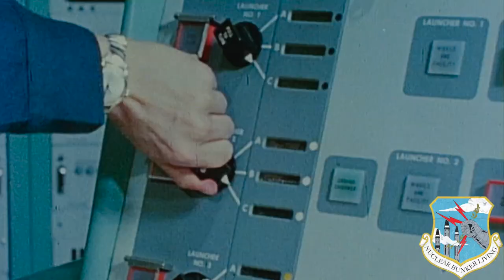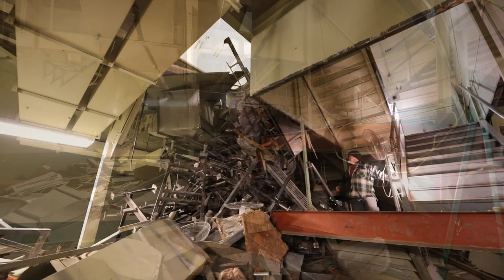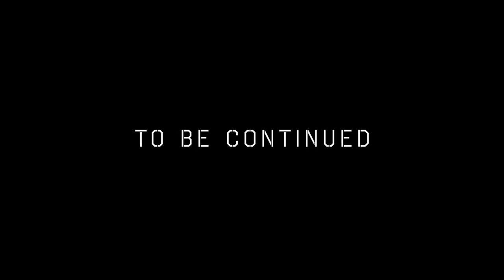EP. 21 - 2 TON GANTRY in a Titan 1 Elevator Shaft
EP. 21 - This week on 'Nuclear Bunker Living", we build out and deploy PLAN B. Our 2 TON GANTRY system has been set up and is fully tested inside of the elevator shaft. Soon, 80,000 pounds of metal scrap will be hauled out to the surface. The past 7 months have been quite an unexpected journey and experience. Rehabilitating a Titan 1 complex is an unprecedented undertaking, as there is no procedures manual.

The Titan 1 underground Nuclear Bunker was developed during the Cold War as a deterrent against a Soviet nuclear strike against the United States. The Titan 1 Missile Silo complex was armed with 3 Nuclear Missiles, each 98 ft missile was armed with a destructive 4.5 megaton warhead and payload [the equivalent of 4.5 Million Tons of TNT per missile].

With the worldwide Covid pandemic of 2020, forced lockdowns, food and supply chain disruptions, severe travel restrictions, riots and looting of his local neighborhood in the Hollywood Hills and other communities in Los Angeles, it was time for Nik to leave.

Nik leaves his hillside mansion in the Hollywood Hills to live in an abandoned 1960's Military Nuclear Bunker that was designed as an underground city 165 feet deep. The Titan 1 Nuclear Bunker Complex was decommissioned in 1965, frozen in time and lay abandoned until now. It remains the largest privately owned underground bunker complex in America:

The 'Nuclear Bunker Living' You Tube series documents Nik's exploration and renovation of America's largest and most hardened underground Nuclear Military Bunkers.
Be sure to follow 'Nuclear Bunker Living' on Instagram and on TikTok

Be sure to catch up on the first 5 Episodes of the 'Nuclear Bunker Living' You Tube series.

The Titan 1 Nuclear Bunker Complex was the largest secretive underground complex of its time and still remains America's most hardened underground structure. Construction for the Titan 1 commenced in 1959. It was designed as a virtual underground city with independent power for 17 buildings and domes up to 165 feet deep, 35 Million gallons of annual water allocation, sewer, kitchen, bathrooms, sleeping quarters with chemical, biological and nuclear air filtration.

Over 600,000 cubic yards of earth were removed in the facility's construction, 32,000 cubic yards of epoxy polymer- modified concrete rated at up to 15,000 PSI, 300 tons of piping, 90 miles of cables, 3,000 ton of 3 inch rebar and a labyrinth of 2,500 feet of expansive tunnels.

The Titan 1 Nuclear Bunker Complex cost the American taxpayers a total of $47 million [1962 $ Dollars] to build. Indexed to inflation, the replacement value of a Titan 1 Nuclear Bunker Complex today would be $325 Million Dollars.